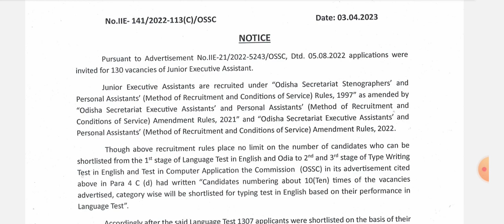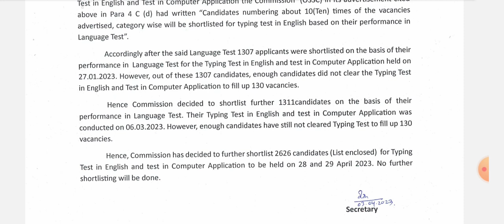ପୁଣି JEA ପାଇଁ ନୂଆ ପିଲାଙ୍କୁ ଡାକିଲା OSSC 😳😳😳, କଣ ପାଇଁ ଏମିତି ହଉଛି ଜାଣନ୍ତୁ